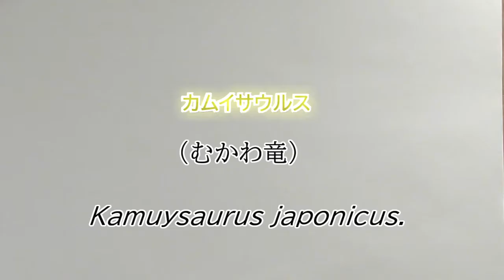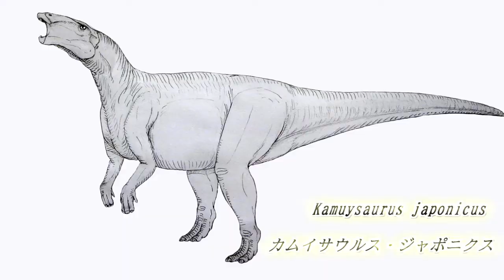【恐竜の描き方】カムイサウルス（むかわ竜）鉛筆画｜How to draw Dinosaur.Kamuysaurus.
今回は特別編。
カムイサウルス（Kamuysaurus japonicus）の鉛筆画です。

２０１９年９月にむかわ竜が新属新種と発表され、新しく学名が付きましたおめでとうイエーイ！！記念です。

コメント＆好評価をいただけると嬉しいです

塗り絵ダウンロードはこちらのサイトから。

コラボぬりえ⇒カムイサウルスで無料ダウンロードできます☆。

使用音楽